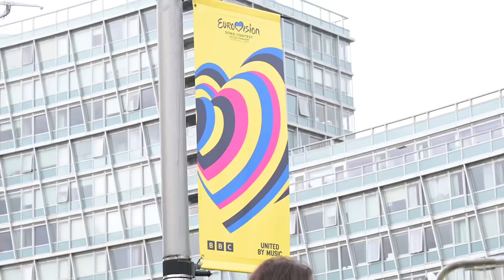Creating a Unique Eurovision Welcome: The People's Flag Mass Participation Film